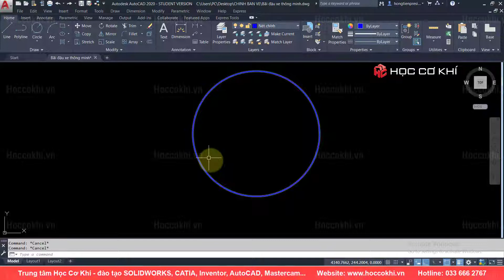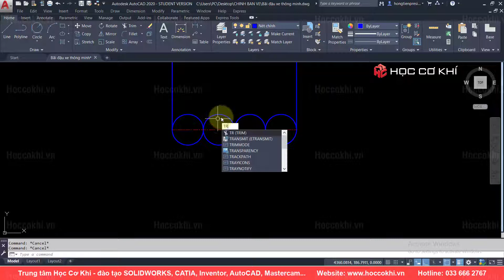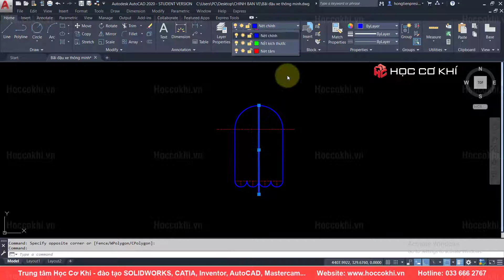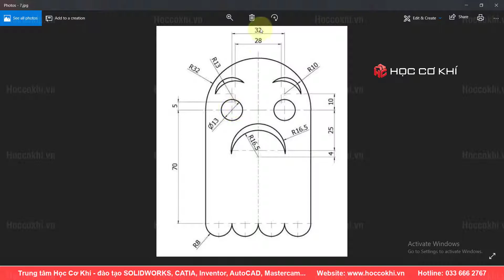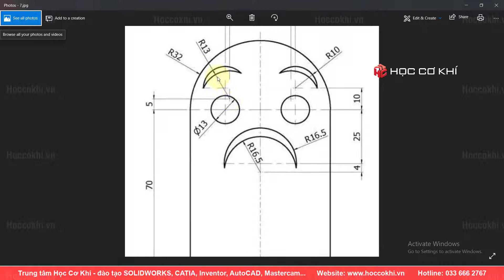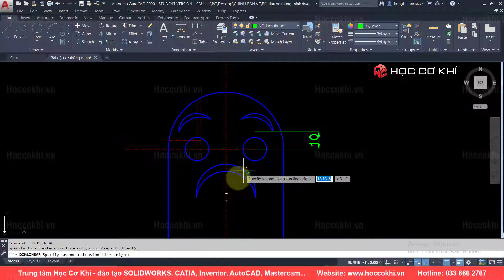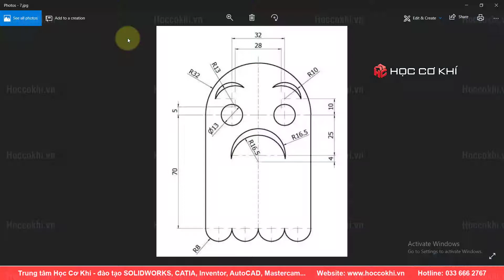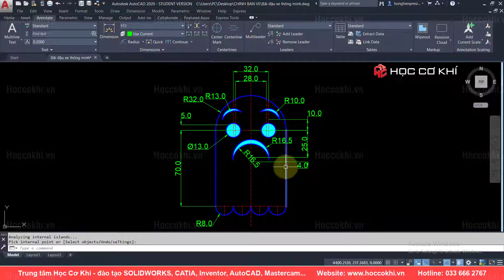[hoccokhi] Bài tập AutoCAD cho người mới học - bài 06 | Học AutoCAD cơ bản - nâng cao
Bài tập autocad 2d, luyện vẽ autocad, thực hành luyện vẽ autocad, bài tập autocad dành cho người mới bắt đầu, dạy vẽ autocad
AutoCAD, Tự học Autocad, Video học Autocad, Học Autocad, Hướng dẫn sử dụng Autocad, Giáo trình Autocad, Autocad cơ bản
autocad, autocad tutorial, autocad course
bài tập autocad, thực hành autocad, vẽ autocad, học vẽ autocad, vẽ cad, cad 2d, autocad 2007, tự học autocad, hướng dẫn autocad
3D File:
This Channel contains topics about:
- SolidWorks Tutorials
- SolidWorks Sketching
- SolidWorks Surface
- SolidWorks Weldments
- SolidWorks Assembly
- SolidWorks Drawing
- SolidWorks Simulation
- SolidWorks Motion
- Inventor
- AutoCAD
- MasterCam
And MORE
Theo dõi Trung tâm Học Cơ Khí